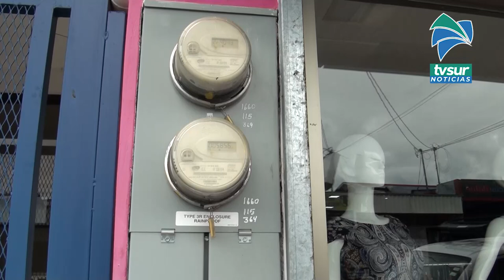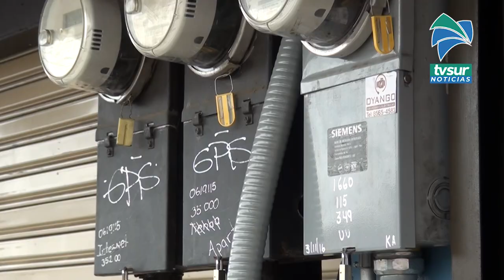Preocupación en comerciantes por robo de Breakers en el centro de San Isidro de El General